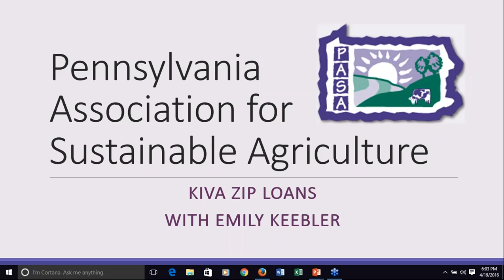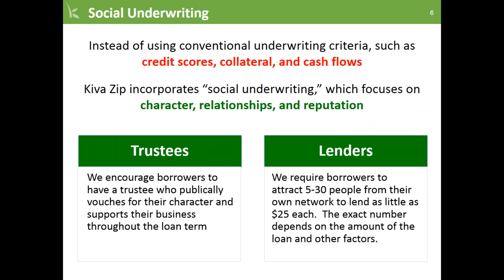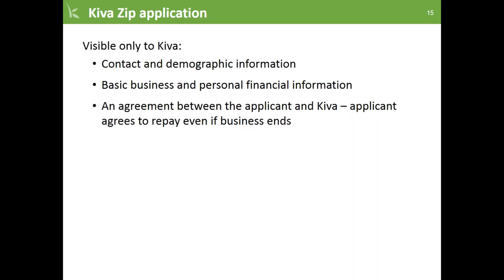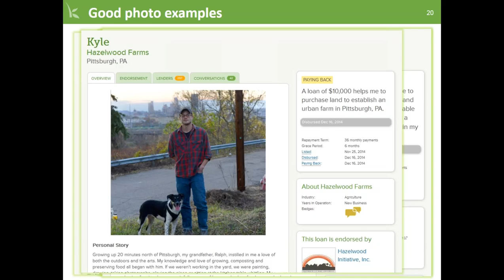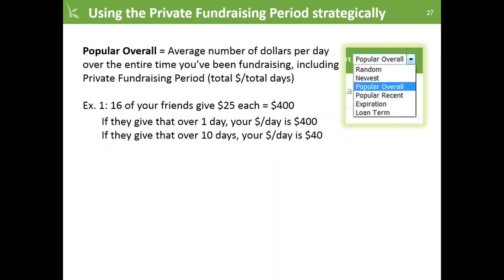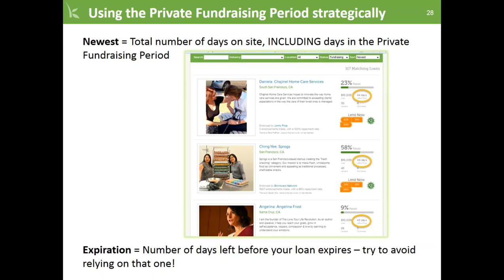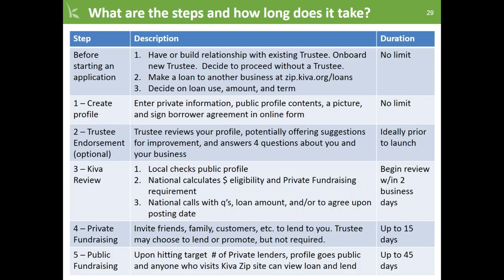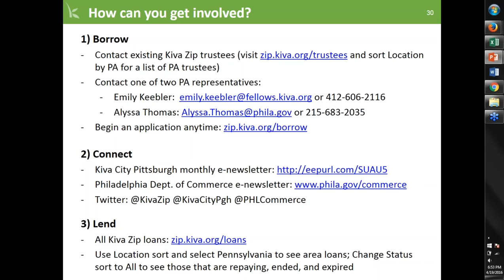Kiva Zip: 0% Interest Loans for Farmers and Food Businesses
Learn about Kiva Zip, a 0% interest loan program.  Kiva uses crowdfunding to help entrepreneurs who may not qualify for conventional loans gain access to capital.  This has caught on with farms across the country, as Kiva loans can help farmers with costs of production in the spring, or another important purchase to grow their farm business.  Emily Keebler, who leads Kiva’s Pittsburgh initiative, will explain Kiva Zip’s loan parameters and requirements, the application and crowdfunding process, and tips on how to quickly and successfully crowdfund a Kiva Zip loan.

Over 90% of businesses that have met the Kiva Zip loan requirements have successfully reached their crowdfunding goal (95% among PA businesses).   In Pennsylvania, over 200 businesses have received Kiva Zip loans, including 42 farms and food producers.

Kiva is a non-profit organization that envisions a world where all people hold the power to create opportunity for themselves and others.  Kiva began crowdfunding micro-loans in developing countries in 2005 and launched Kiva Zip for the United States in December 2011.  In 2014, Kiva Zip launched Kiva City Pittsburgh and Kiva City Philadelphia to educate Pennsylvania entrepreneurs and economic development partners about the opportunity provided by Kiva Zip and assist business owners with the application and crowdfunding processes.